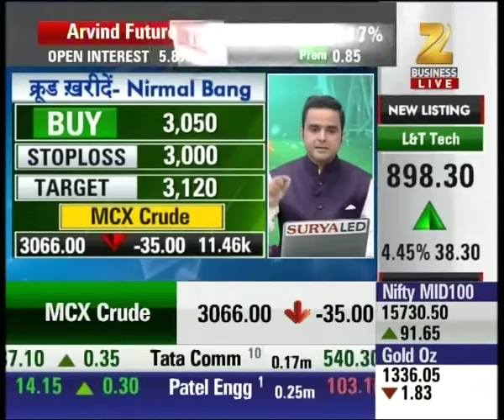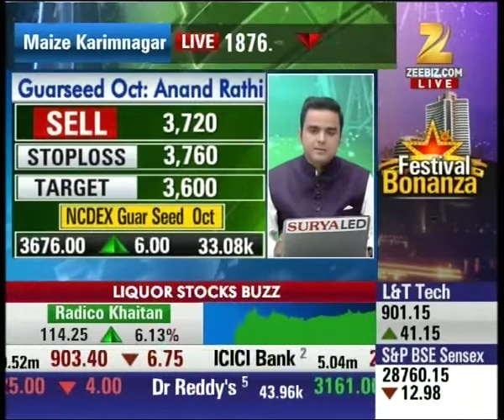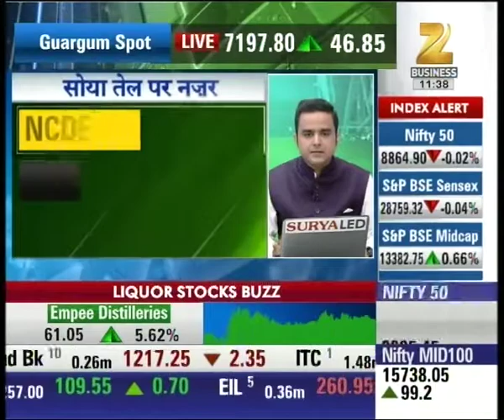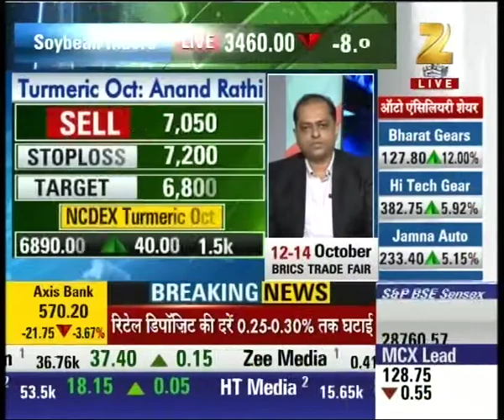Expert recommending trade in Silver, Copper, Crude with stop loss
Expert recommending trade in Silver, Copper, Crude with stop loss. Watch this special segment and get to know more here.